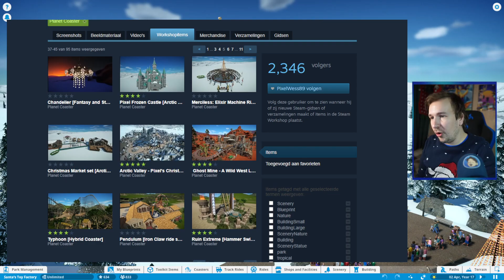DE ULTIEME KERST DARKRIDE!